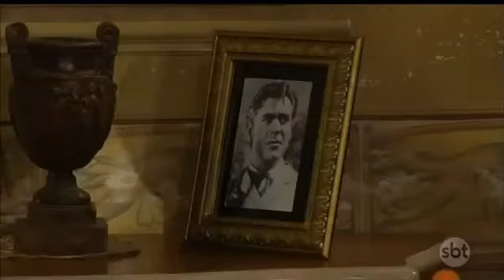A dona capítulo 98 parte 4/4 (14/08/2019)